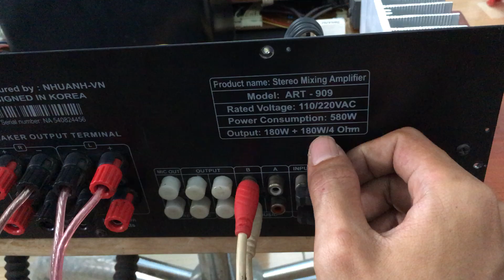Amply IS Audio 909P - Lh 0392335558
Amply cty xịn máy zin hát tốt
Hiệu IS Audio 909P
Hàng tuyển độc lạ nặng ký

Thanh lý chỉ 1tr4 , không bao ship
Mua hàng vui lòng cọc trước cảm ơn

Thu Mua Loa Amply Thiết Bị Điện Tử Cũ ,Máy Tính Laptop , Điện thoại Hư bể  Tp.HCM

Chi nhánh PGDTNTQ
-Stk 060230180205